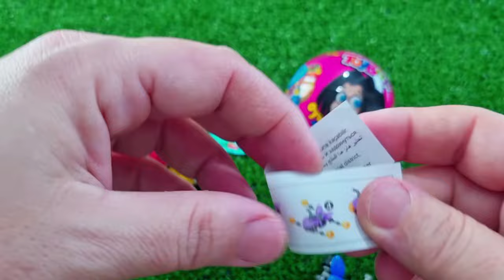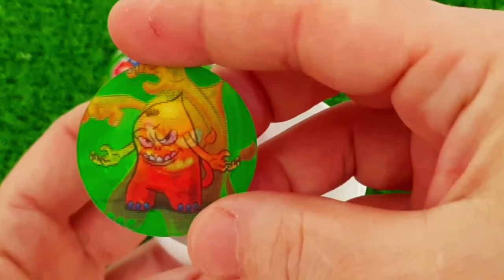ASMR MUKBANG Watermelon Desserts Cutting Rainbow. Lollipo Cutting Rainbow.Gummy Candy